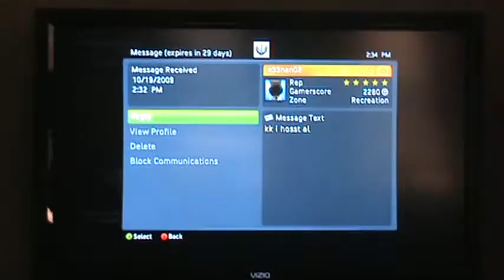Reredrum v The pooper singles